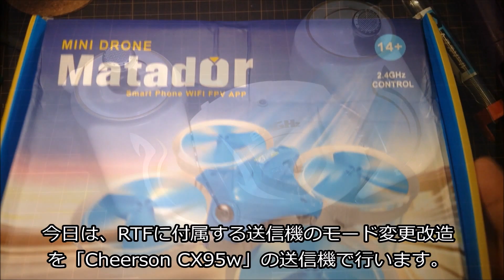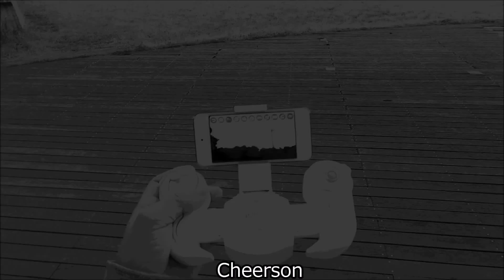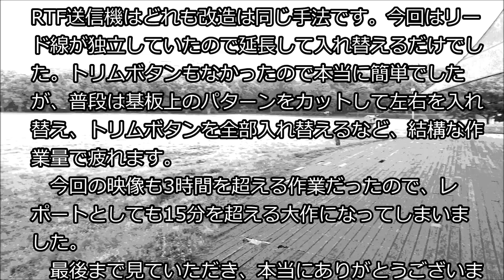Cheerson CX95w Tx Mode Change mod 送信機モード変更改造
Mode2⇒Mode1 への改造記録です。左右のスティックを入れ替えますが、この送信機はトリムボタンもないし、リード線がコネクタで接続されているタイプなので、比較的簡単です。